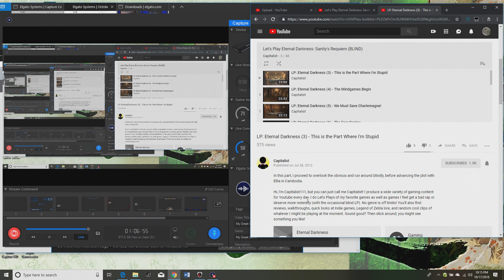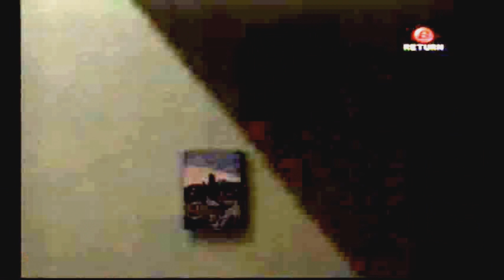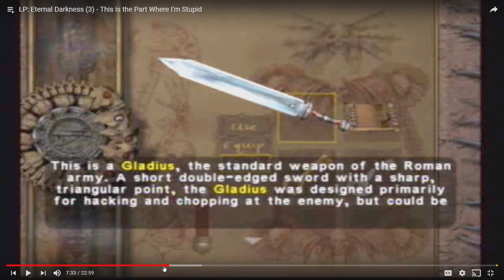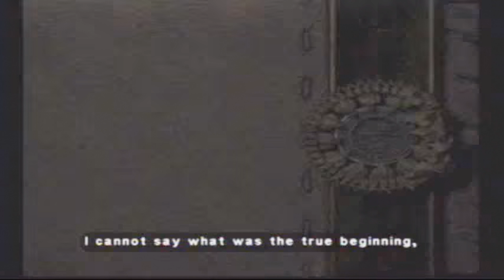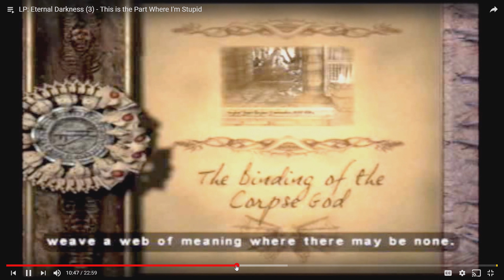Let's Watch Capitalist111's Let's Play of ED:SR (Blind) (3) (4K60): N64 Graphics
After a change in setting in an attempt to make his recordings look better, he made it look how it would be on a Nintendo 64.  Funny enough, that's the console on what this game what it's originally developed for.